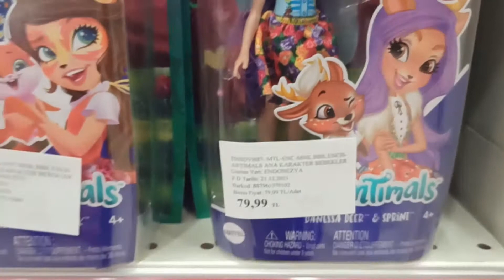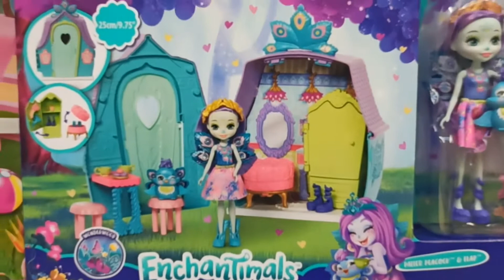Enchantimals Tüm Setler Oyuncak Günlüğü Kanalı